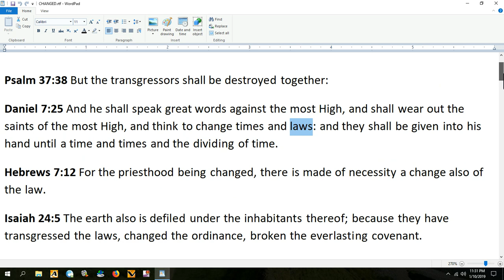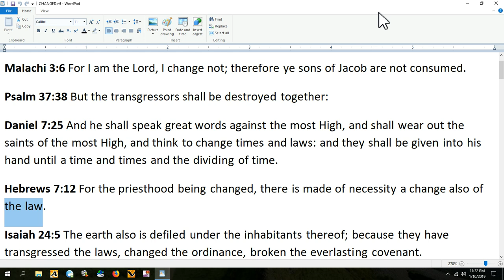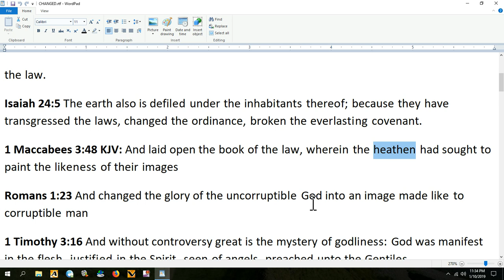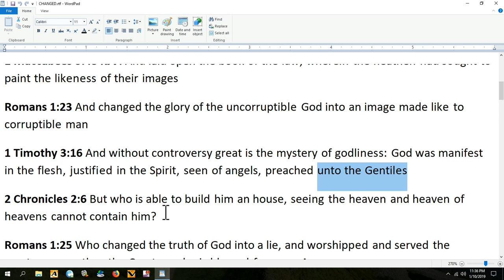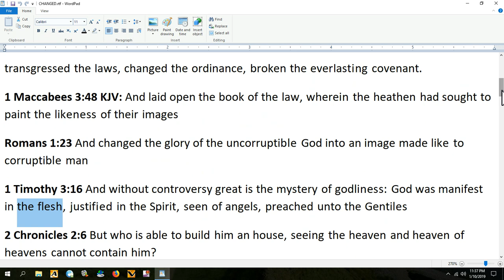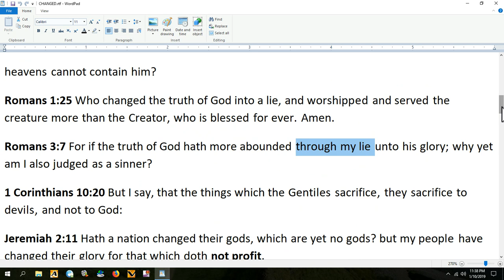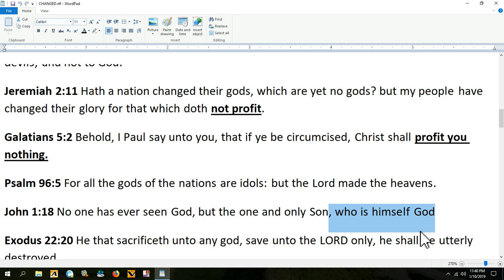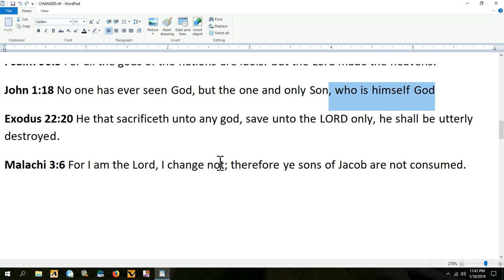THE CHANGING OF GOD INTO CORRUPTIBLE MAN!!!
IF ANYBODY HAVE FAMILY MEMBERS THAT ARE LOST, AND NEED TO CHANGE, THIS VIDEO IS A MUST - YOU HAVE TO HEAR IT ALL THE WAY THROUGH, WE WILL SHOW YOU TODAY THE PROCESS OF HOW THE HEATHEN, CHANGED THE INCORRUPTIBLE GOD INTO A IMAGE MADE LIKE CORRUPTIBLE MAN ,THIS WILL MAKE YOUR EYES ALL THE WAY OPEN NOW ISRAEL ONE LOVE Y'ALL!!!

Love You Guys Shalom